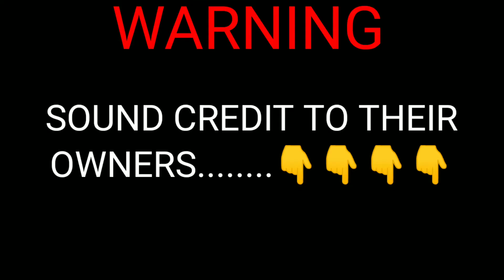Skills In Our Blood | PubgM Lite | Frag Movie | Aman KumarDP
1subscribe = billions of💕

the box
frag movie,pubg mobile lite frag movie

Notice.

make sure guys drop a like💕

HOW I RECORD I AM USING INBUILD MIUI RECORDER FOR INTERNAL AUDIO RECORDING.